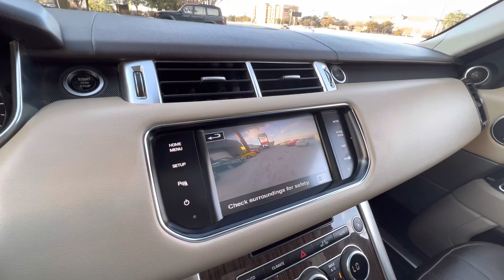2015 Land Rover Range Rover